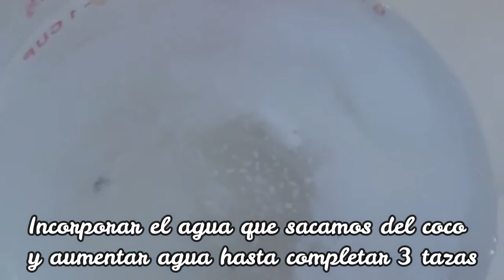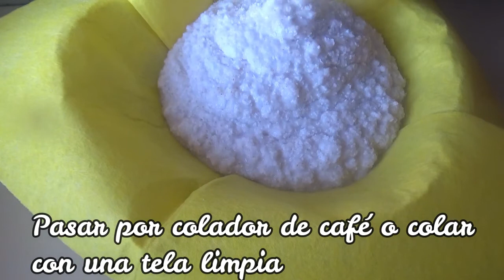COMO HACER LECHE DE COCO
INGREDIENTES:
•1 coco
•3 tazas de agua